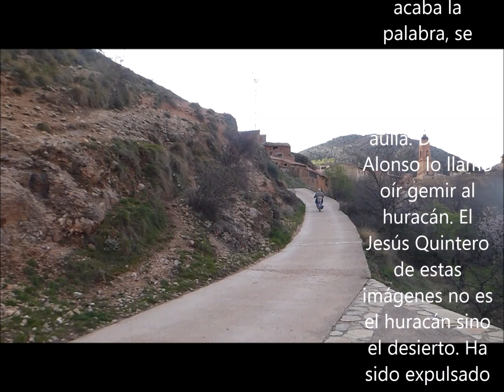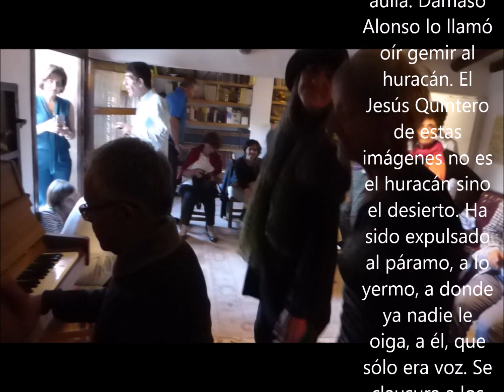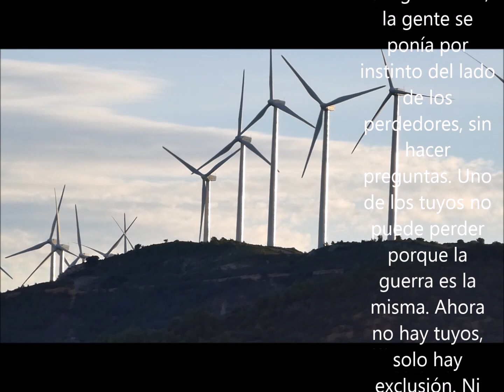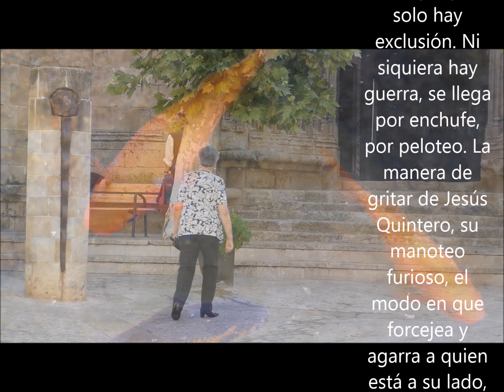LOS VIEJOS MUEREN GRITANDO